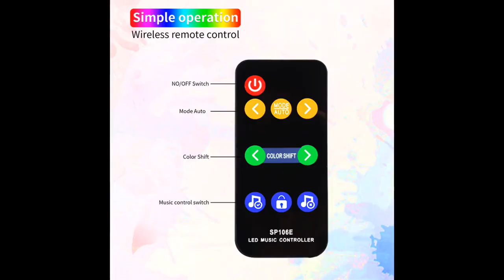Color temperature : Fantasy full color RGB lights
Color temperature : Fantasy full color

Whatapp 👀

Whatapp gurup 💓